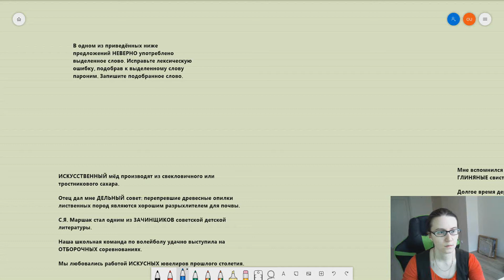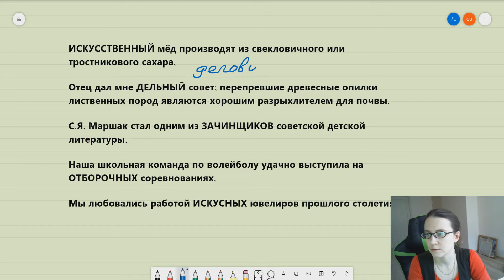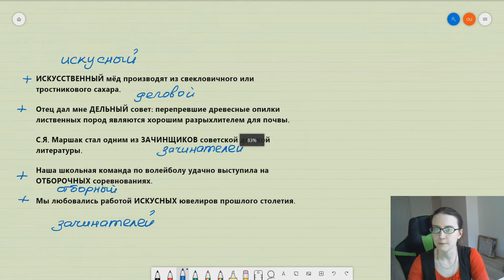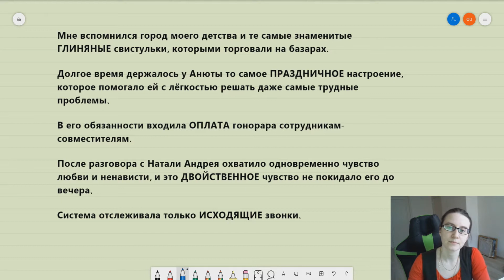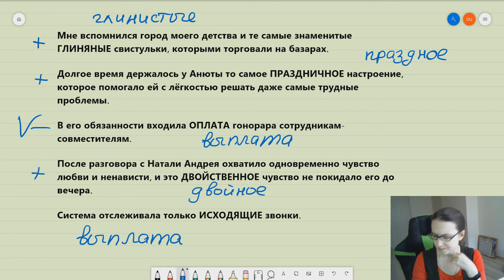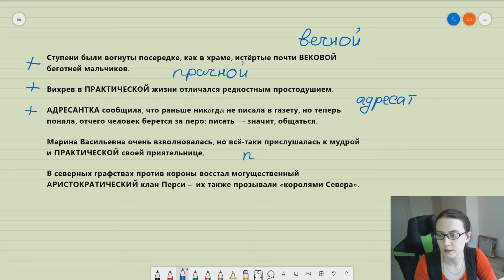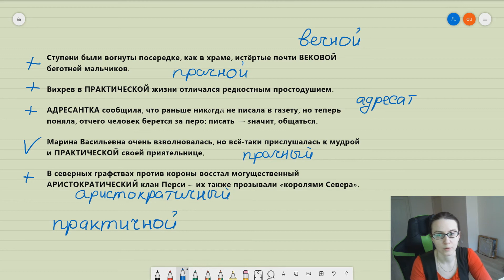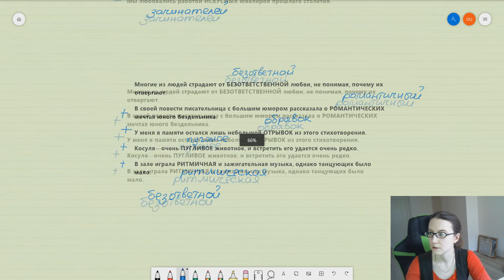ЕГЭ Русский язык - задание 5 (01) Паронимы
Решаем задания ЕГЭ по русскому языку вместе